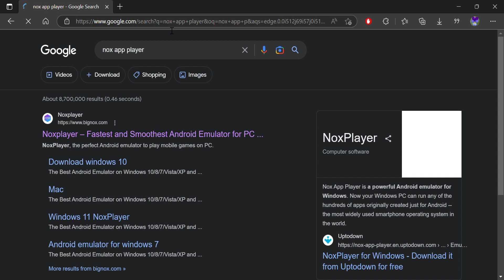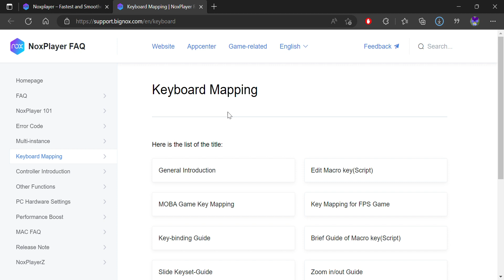how to download nox app player on windows 11 and windows 10 as well